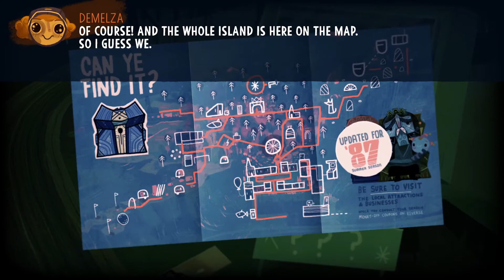The Truth | Knights and Bikes | TheGameRack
Knights and Bikes is a cooperative action-adventure game inspired by The Goonies and Secret of Mana. It is created by Foam Sword, a British indie game development company made up of former Media Molecule staff.